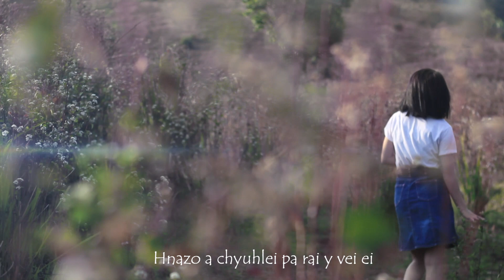Merina hlychho ( Official Video) Na my khah y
90 rachhôh liata hla alâluah kawpa achâ